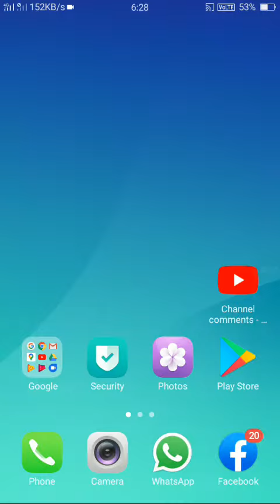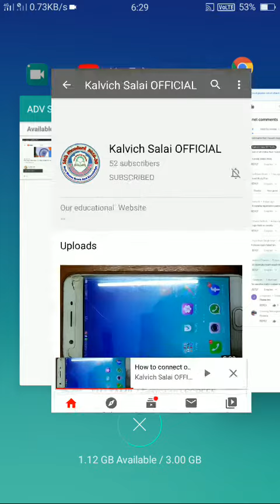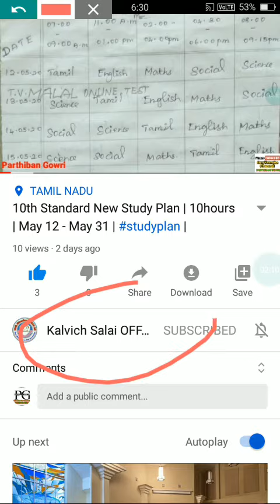How to set my YOUTUBE SUBSCRIBERS Count in Private Don't Show to Anyone